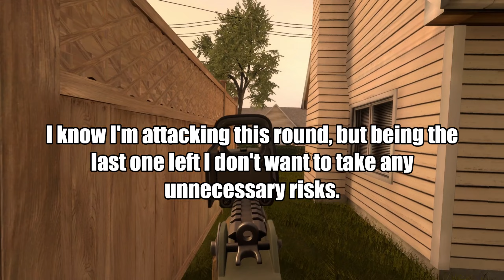New personal best - Onward Uplink gameplay w/ HP Reverb G2 & MagTube + 100 sub.. thing.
It counts if it's on the board.